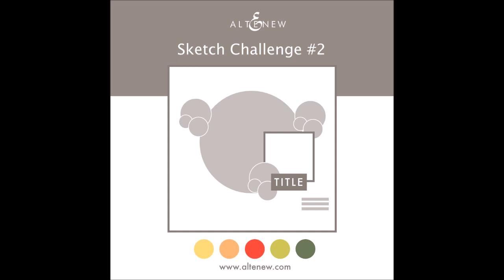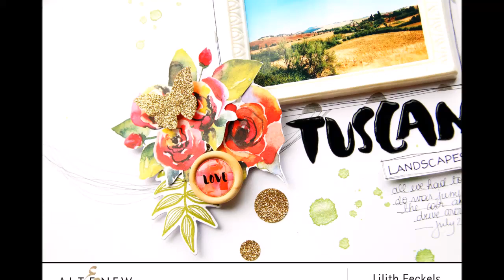Sketch Challenge 2 with Lilith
Today Lilith is sharing here new take on a sketch based on one of her previous layouts.